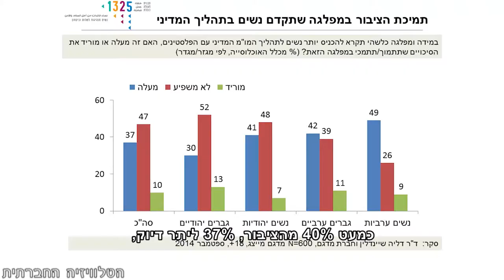1325 - מהכנסת לת"א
החלטת האו"ם 1325 קובעת כי יש צורך בייצוג שווה של נשים במוקדי קבלת החלטות, בכל הנוגע לקידום שלום, הפחתת אלימות ויישוב סכסוכים. סביב ההחלטה, נוצרה בישראל קואליציה רחבה של ארגוני נשים המקדמים תוכנית פעולה ליישומה. מדינת ישראל היא המדינה הראשונה בעולם שאמצה את החלטת האו"ם 1325 לחוק ישראלי, והשבוע תל אביב הפכה לרשות המקומית הראשונה בעולם שמאמצת את ההחלטה.